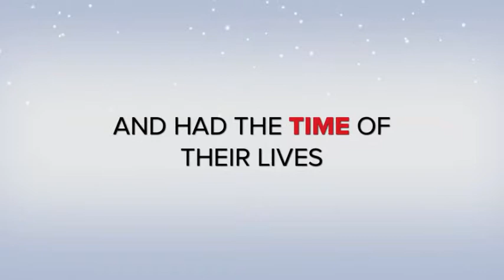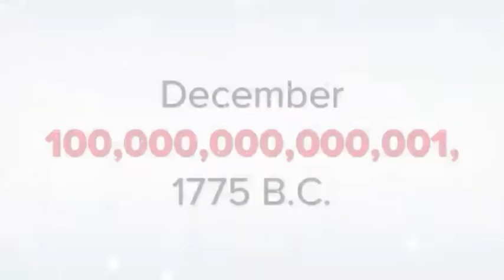The Two Hobo's Have A Hobo Adventure (Official Movie Trailer)